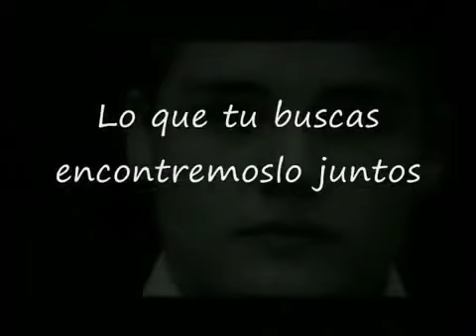Encontrémoslo juntos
Lo que tú buscas, encontrémoslo juntos
Pastoral vocacional agustiniana - Orden de San Agustín - Provincia de Nuestra Señora de Gracia - Padres Agustinos - Tel: (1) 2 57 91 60 - Cel: 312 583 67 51 - Dir: Crr 9 No 83 - 42 - Bogotá - Colombia

"Letra y Música": César Arroyo
Producida Por César Arroyo y CarlosAndrés Torres
Bajo: Mauricio Sichacá
Guitaras y Programación de Loops Y Secuencias: Carlos Andrés Torres
Piano Acústico, Teclados y Voz: César Arroyo